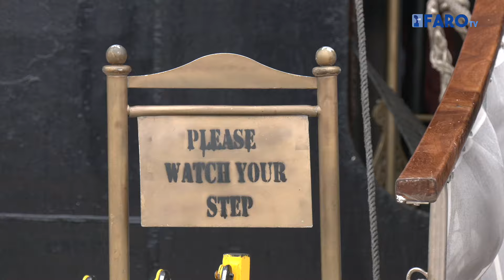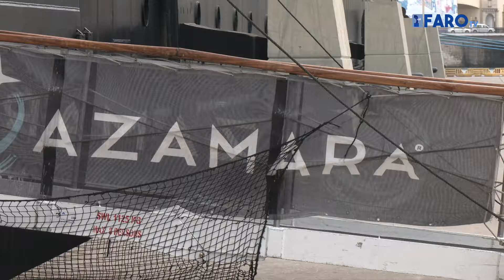Más de 600 turistas descubren Ceuta con el buque Azamara Quest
El crucero de lujo ha arribado a la ciudad a primera hora de esta mañana, atracando en el Muelle de España.

Redacción: María Valverde
Locución: Carmen Echarri
Imagen y edición: Julián D.P